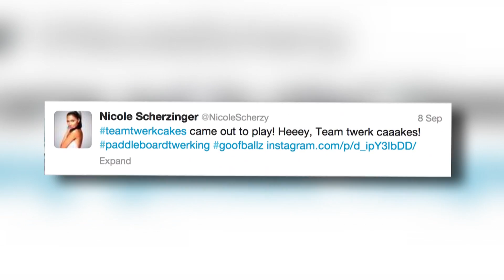Nicole Scherzinger Twerks in Her Bikini on the Beach - Splash News | Splash News TV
Nicole Scherzinger shows off her toned bikini body as she twerks on the beach with her girlfriends.